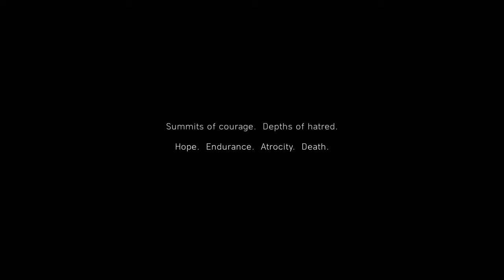A MAN OF THE LORD Rusty..... | BATTLE FIELD V FINALLY | BFV BEST MOMENTS FUNNY MOMENTS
You are an abomination btw...